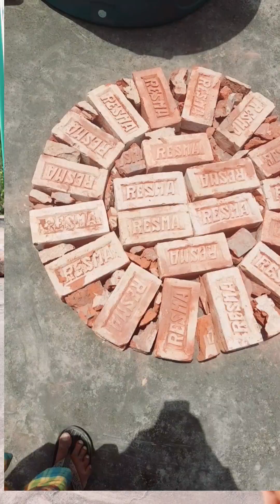পানির ট্যাংক সঠিক ভাবে লাগানো শিখে নিন।